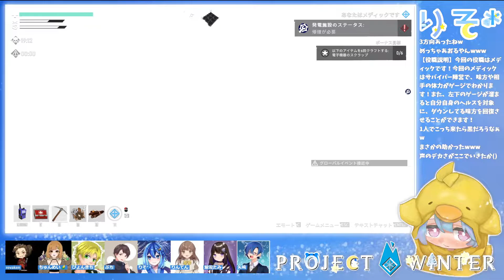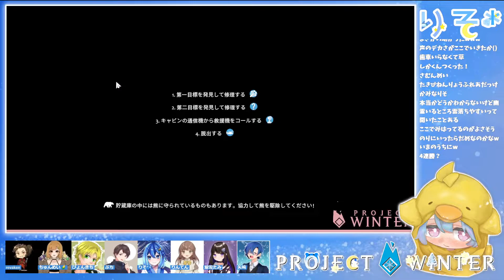【ProjectWinter】雪山遭難してくるyo【雪山人狼】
【この配信について💎💫】

2022/11/17
Twitchにて配信済み

0:07:26　一戦目(通常/ディフェクター)
0:40:45　二戦目(絶壁/トレイター)
1:00:55　三戦目(橋/トレイター)
1:23:45　四戦目(氷壁/メディック)
1:55:31　五戦目(ゴンドラ/ハッカー)
2:21:36　六戦目(深い森/トレイター)

【各種リンク💎💫】

任天堂以外のゲームや雑談配信etc
サブスクもあるよ*

配信告知や日常ツイート、写真などなど
※TLが追えないので、
現在フォロバは同村した配信者さんのみとなっています！

ファンアート&切り抜き用タグ

その他エゴサ用タグ